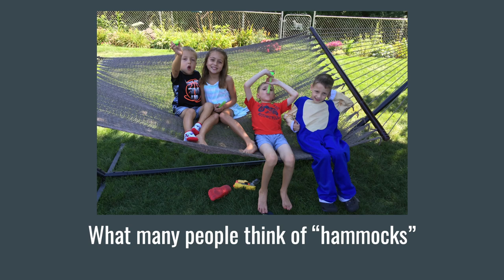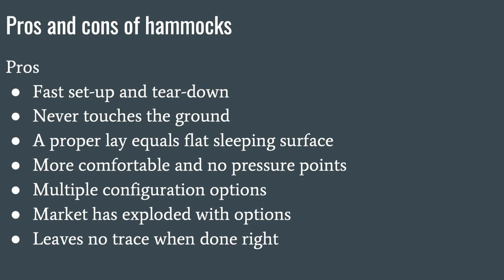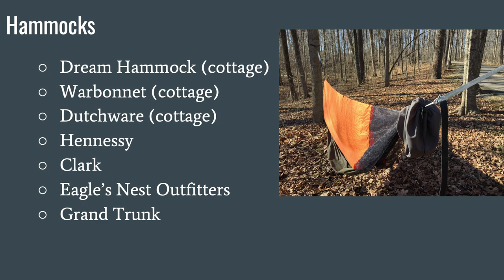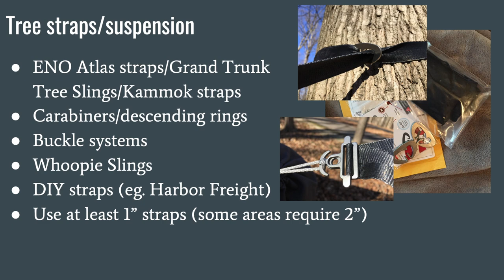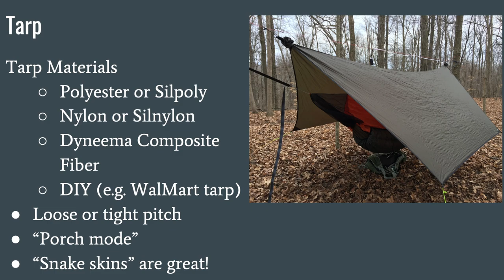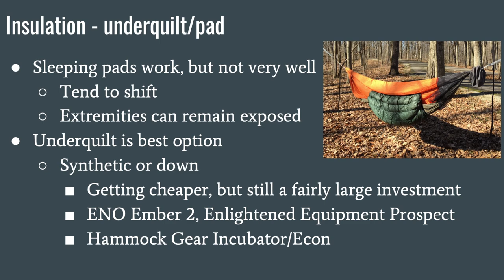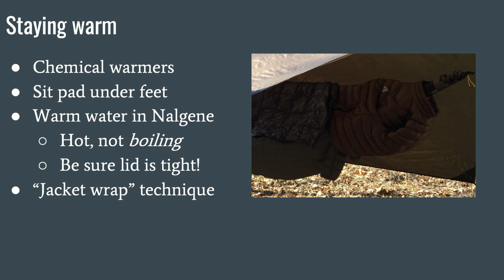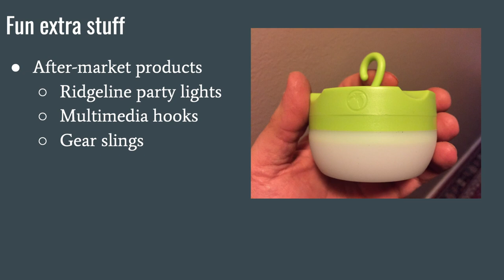Hang Your Own Hang: A Hammock Camping Primer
In this video, I will be giving a presentation I did for an outdoor summit here in Dayton, Ohio back in 2018. In this hour-long presentation, I will go over the basics of hammock camping, suspension, tarps, staying warm, and much more.

To skip to a specific topic, click on a time stamp below.

00:00 - Intro
03:41 - Why Hammock Camp?
07:55 - Tents vs. Hammocks
10:05 - Pros and Cons of Hammocks
15:40 - Hammock Camping Terminology
16:50 - Gear Checklist
19:12 - Hammock Brands and Types
27:50 - Tree Straps/Suspension
32:50 - Tarps
40:04 - Rigging Line/Guylines
44:10 - Staying Dry
48:02 - Insulation
55:13 - Staying Warm
01:01:00 - Keeping the Bugs Out
01:03:00 - Getting the "Perfect Hang"
01:05:30 - Know Before You Go!
01:07:43 - Beware of Hazards and Unseen Dangers
01:10:11 - Where Does My Gear Go?
01:10:48 - Fun Extra Stuff
01:11:39 - References and Where to Get More Info
Current filming/YouTube gear:
Canon EOS M50 w/SmallRig cage and 15-45mm/22mm lenses
PNY Elite Performance 64GB SDXC memory card
SanDisk Ultra 64GB SDXC UHS-I memory card
GoPro Hero5 Black w/D&F CNC aluminum cage
SanDisk Extreme 128GB micro SD card
Røde VideoMicro
Røde VideoMic Me
Mosotech omnidirectional condenser lavalier mic
Viltrox VL-162T CRI95+ LED Video Light
Tiffen 52mm UV filter
K&F Concept 62" aluminum tripod
Pedco Ultrapod II
Peak Design Capture 3.0 Camera Clip
Neewer quick release plate with Arca-Swiss
LimoStudio softbox light kit w/green screen
Audio-Technica ATH-M40X headphones
Blue Snowball microphone w/InnoGear pop filter
iPhone 11
OBS Studio
Interested in supporting the channel? You can also find me on PayPal Any and all contributions will be invested back into the channel for future trips, filming equipment, gear, giveaways, etc.
Note to vendors and companies:
I occasionally review gear that is sent to me, but receipt of a product does not guarantee a review. It is at my discretion whether or not a product will be shown.